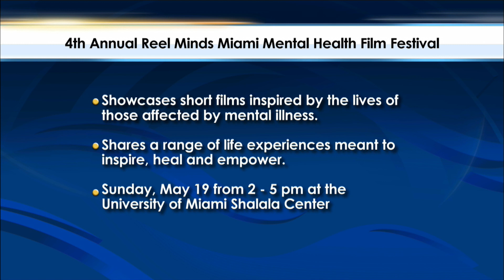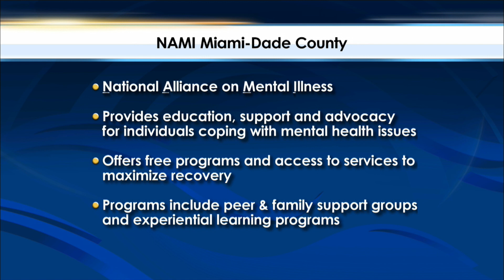Reel Minds Miami Mental Health Film Festival | YSF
The 4th Annual Reel Minds Miami Mental Health Film Festival is back bringing with it more films focused on people living with mental health conditions. The National Alliance on Mental Illness’ Miami chapter is hosting the event and joins us to explain how these films and other programs are helping break the silence when it comes to mental health issues.

Guests:

Kathryn Coppola - Executive Director, NAMI Miami-Dade
Susan Racher - President, NAMI Miami-Dade